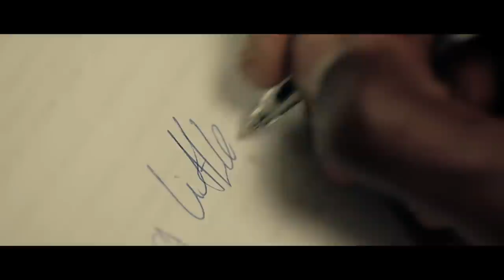Giggs - Look Over Your Shoulder - ft Example.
Look over your shoulder "from the Take your hats off mixtape"